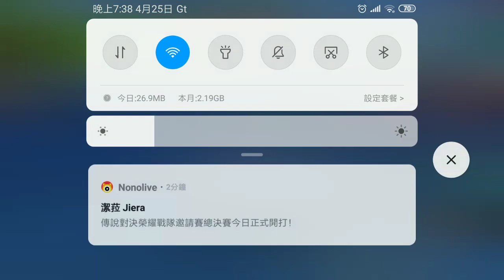極速領域 城市網咖